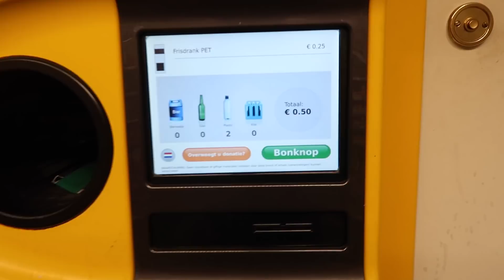VLOG 1519 | MAANDAG IS OPRUIM EN SCHOONMAAKDAG 🧼 | Sophie Hol | 2020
MAANDAG: VLOG
DINSDAG: VLOG
WOENSDAG: EXTRA VIDEO
DONDERDAG: VLOG
VRIJDAG: VLOG
ZATERDAG: EXTRA VIDEO
VLOGCAMERA: Canon G7X mark ii